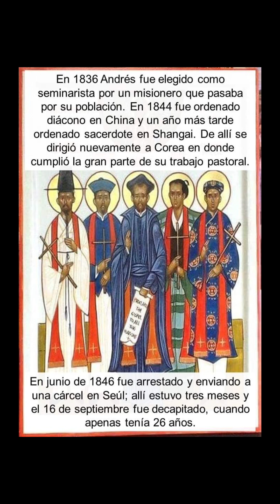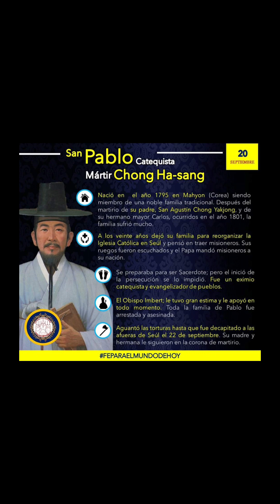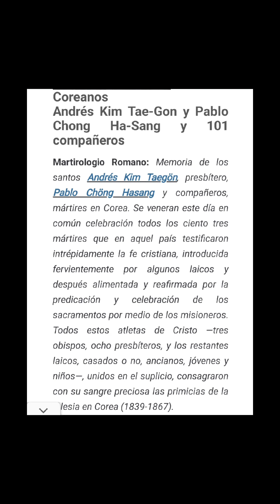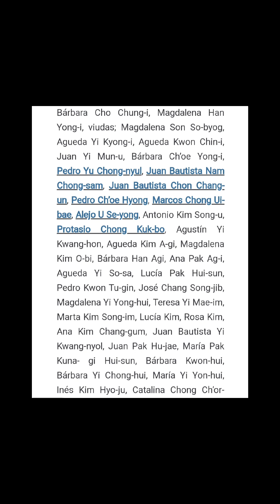San Andres Kim, Pablo Chong y compañeros mártires coreanos